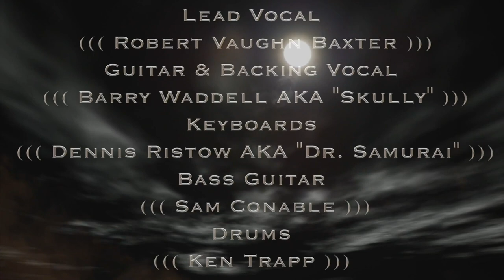Seasons Of The Wolf - Supernatural (Official Music Video)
Seasons Of The Wolf - Supernatural
The 4th official single / video release from upcoming 8th Full Length Studio Album.
Atmospheric Heavy Metal established October 1988 in Tampa Bay Area, Florida
Current line-up
*Robert Vaughn Baxter - Lead Vocals
*Barry Waddell aka "Skully" - Guitar, and Backing Vocals
*Dennis Ristow aka "Dr. Samurai" - Keyboards
*Sam Conable - Bass
*Ken Trapp - Drums

*Written, Arranged, Recorded, Produced, and Mixed at
Level-D-Green Studio - Bradenton, Florida
*Engineered and Mixed by Dennis Ristow aka "Dr. Samurai"
*Audio Mastering by SoundLab - Pennsauken, NJ
*Video Filmed and Edited by
S.O.T.W - Strategic Command Post Productions
at Junkyard Rehearsal Studio - Bradenton, Floirda

*Song Lyrics inspired by T.V. series Supernatural
Lyrics written by Barry Waddell aka "Skully"

(( Supernatural )) - Lyrics
Enter The Darkness - Feel The Cold Air On Your Skin
Spirit Approaches - In Your Hair You Feel The Wind
It's Supernatural - Above And Below
It's Supernatural - It Feeds On Your Mortal Soul
Open Your Eyes - You Need To Be Clear
Look Around You - Is There Something To Fear?
It's Supernatural - Where Dreams And Nightmares Dwell
It's Supernatural - Between Heaven And Hell
Between Heaven And Hell
Where Dreams And Nightmares Dwell
Digging Up Another Grave In The Middle Of The Night
Gonna Salt And Burn Them Bones Just To Set Things Right
Summon Up Another Demon And Make The Deal
Then The Hounds Of Hell Will Track You And The Deal Is Sealed
Listen Closely - Hear The Echos Of Past Life
Finger Prints Of Evil - Exposed In The Light